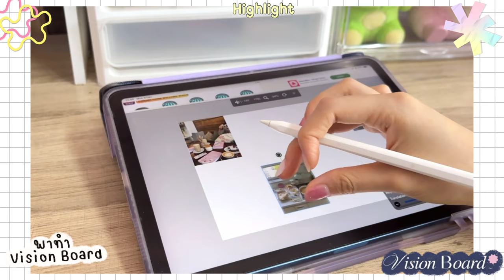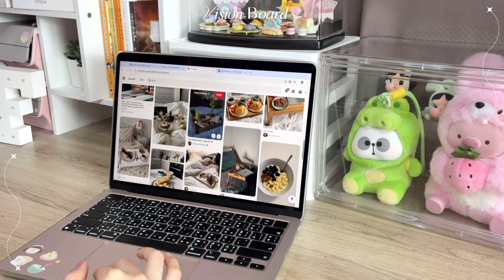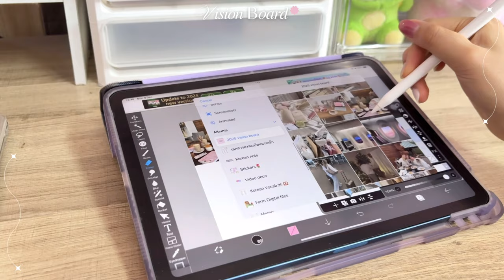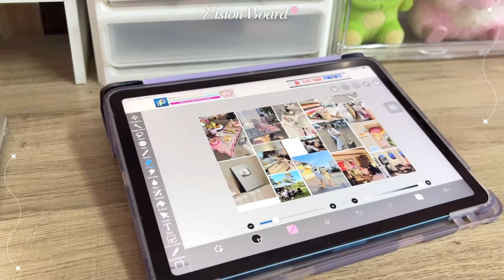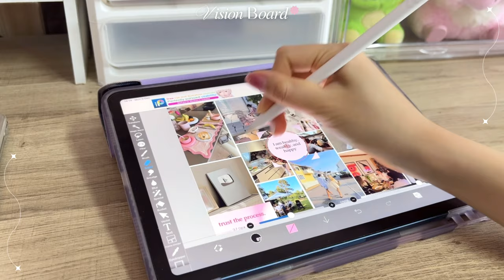ชวนทำ Vision Board ต้อนรับปี 2025✨📝กระดานวางแผนชีวิต+แชร์ How to บรรลุตามเป้าหมายที่วางไว้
ใกล้สิ้นปีแบบนี้ วันนี้เราเลยอยากชวนเพื่อนๆมาทำ Vision Board มาวางแผนเป้าหมายสำหรับปีหน้าไปพร้อมกัน💖

00:00 ทำความรู้จัก Vision Board
02:50 ข้อดีของ Vision Board
06:40 วิธีทำ Vision Board ง่ายๆ
09:42 แชร์ประสบการณ์ที่เคยทำ